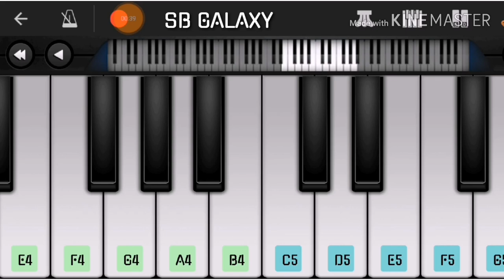Enni Soni (Teaser) | Saaho |( Mobile Perfect Piano )Prabhas, Shraddha Kapoor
ENNI SONI Song | Guru Randhawa Songs | Prabhas, Shraddha Kapoor, Saaho Movie, Saaho Songs, 2019 - 4 minutes, 37 seconds - play video
Enni Soni Full Video Song Out | SAAHO Second Song | SAAHO | Prabhas, Shraddha,Guru Randhawa - 2 minutes, 38 seconds - play video
Enni Soni (Teaser) | Saaho | Prabhas, Shraddha Kapoor | Guru Randhawa, Tulsi Kumar| Releasing 2 Aug - 37 seconds - play video
Enni Soni Song | Saaho Movie Song | Guru Randhawa | Prabhas, Shraddha Kapoor | Song Information - 2 minutes, 4 seconds - play video
Enni Soni Song, Prabhash, Shradhdha Kapoor,Guru Randhawa,Tulsi kumar,Saaho Song Enni Soni, Saaho - 2 minutes, 23 seconds - play video,
Psycho Saiyaan | Saaho | Prabhas, Shraddha Kapoor | Tanishk Bagchi, Dhvani Bhanushali, Sachet Tandon - 2 minutes, 12 seconds - play video
Saaho - Ye Chota Nuvvunna Song Teaser| Prabhas, Shraddha K| Guru R, Haricharan S,Tulsi K | Krishna K - 37 seconds - play video
Lyrical: Psycho Saiyaan | Saaho | Prabhas, Shraddha Kapoor | Tanishk Bagchi, Dhvani B, Sachet T - 3 minutes, 6 seconds - play video
Psycho Saiyaan | Saaho Telugu | Prabhas, Shraddha Kapoor | Tanishk Bagchi,Dhvani Bhanushali, Anirudh - 2 minutes, 12 seconds - play video,
Saaho - Ye Chota Nuvvunna Song Teaser| Prabhas, Shraddha K| Guru R, Haricharan S,Tulsi K | Krishna K - 37 seconds - play video,Enni Soni Song, Prabhash, Shradhdha Kapoor,Guru Randhawa,Tulsi kumar,Saaho Song Enni
Enni Soni (Teaser) | Saaho | Prabhas, Shraddha Kapoor | Guru Randhawa, Tulsi Kumar| Releasing 2 Aug - 37 seconds -  - by T-Series - 5,277,528 views - 2 days ago - play video
Enni Soni (Full Video Song) | Saaho | Prabhas, Shraddha Kapoor | Guru Randhawa, Tulsi Kumar - 2 minutes, 14 seconds -  - by Sarthak Pandey - 294,109 views - 2 days ago - play video
enni soni kion lagey tu menu guru randhawa full video song 2019 saaho - 3 minutes, 36 seconds -  - by Hit Songs - 4,891 views - 2 days ago - play video
ENNI SONI Song | Guru Randhawa Songs | Prabhas, Shraddha Kapoor, Saaho Movie, Saaho Songs, 2019 - 4 minutes, 37 seconds -  - by Movie Corner - 2,254,642 views - 2 weeks ago - play video
Enni Soni Video Song, Saaho, Prabhas, Shraddha Kapoor, Guru Randhawa,Tulsi Kumar, Saaho Songs - 2 minutes, 15 seconds -  - by Dekho Dekho - 25,722 views - 20 hours ago - play video
Enni Soni Video Song: Guru Randhawa | Saaho Song | Prabhash & Shraddha Kapoor | Enni Soni Saaho Song - 2 minutes, 9 seconds -  - by Cracked Music Version - 61,705 views - 1 week ago - play video